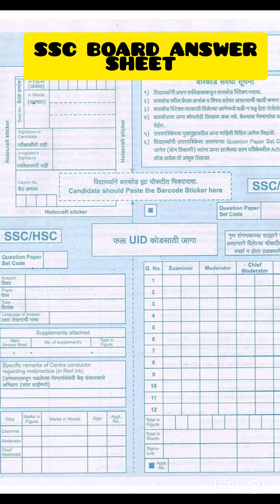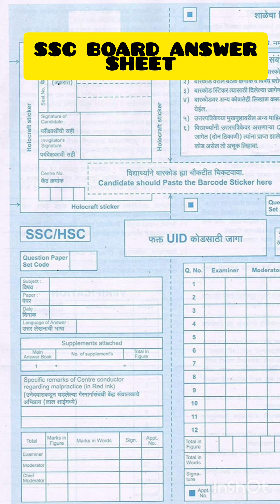SSC BOARD EXAM 2024 💯 ANSWER SHEET FIRST PAGE DETAILS 🤔 HOW TO FILL